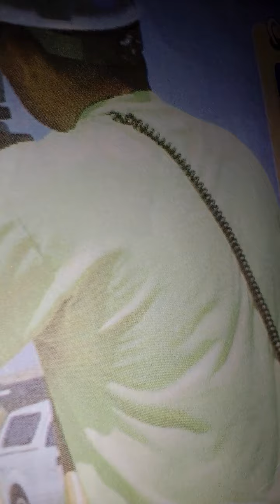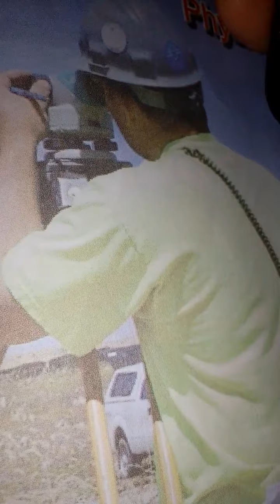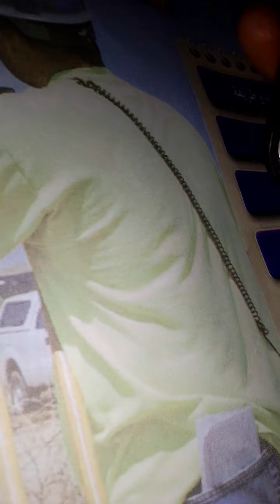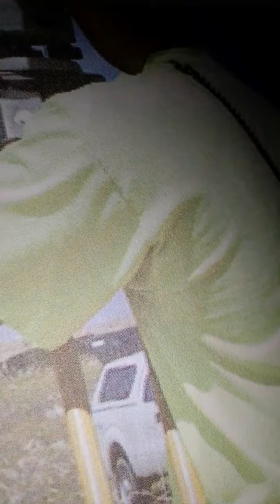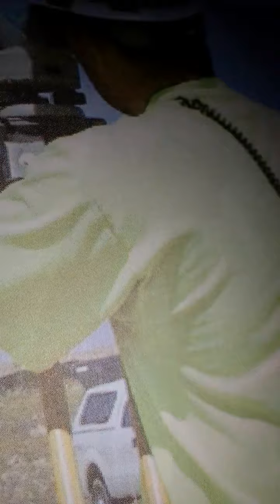عباءة الاختفاء الحراري!